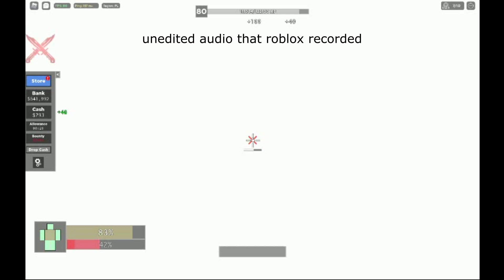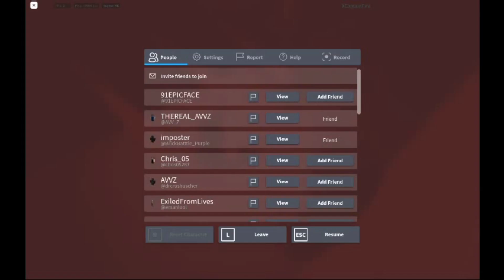criminality; honestly my favourite garbage video so far lmao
nef m930